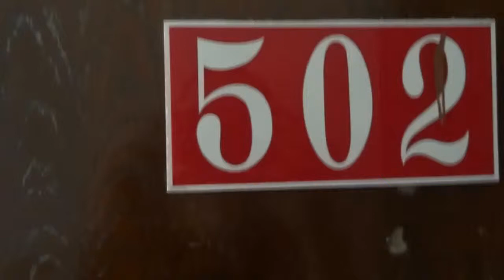โรงแรมในบ้านโป่ง ban pong hotel ratchaburi